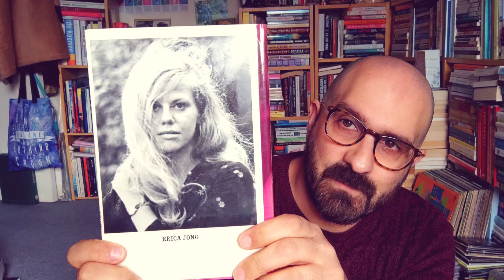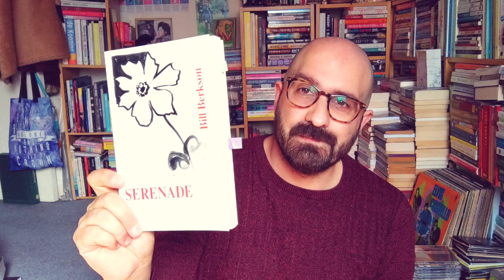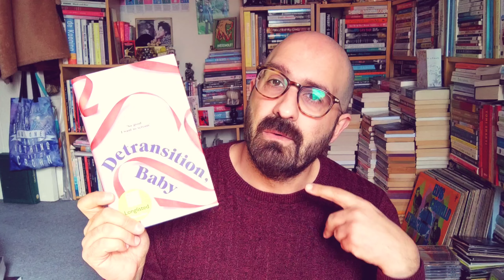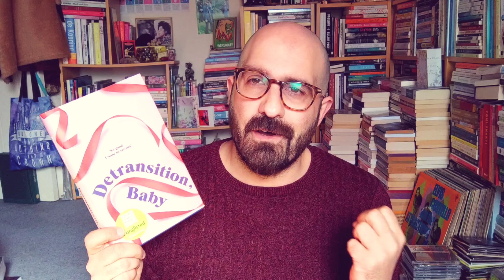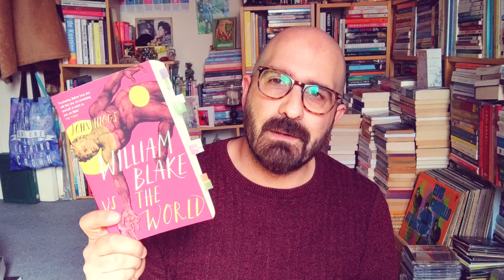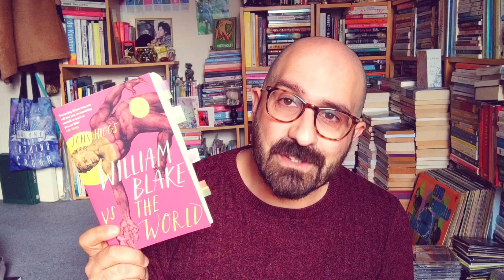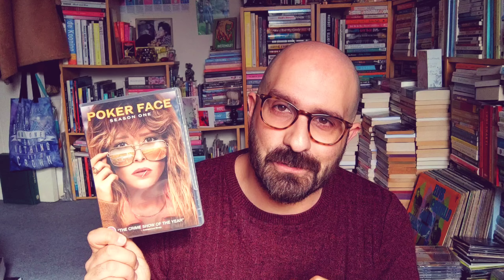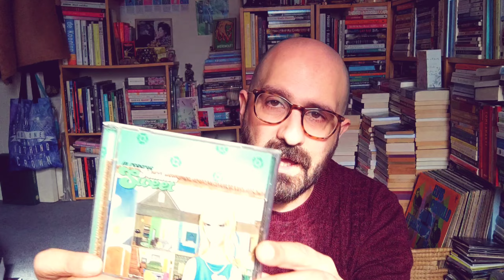Bert's March Wrap-up! 📚🎬🎶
trans Rights fundraiser for Trans Rights Cymru